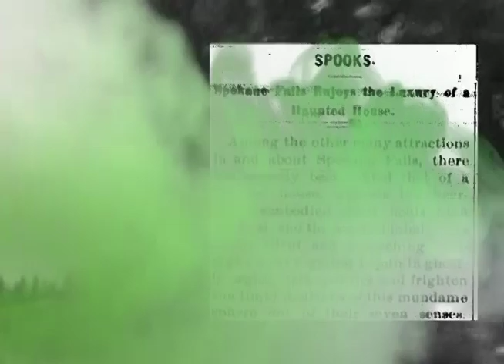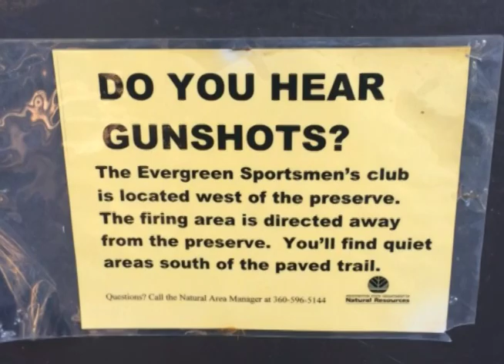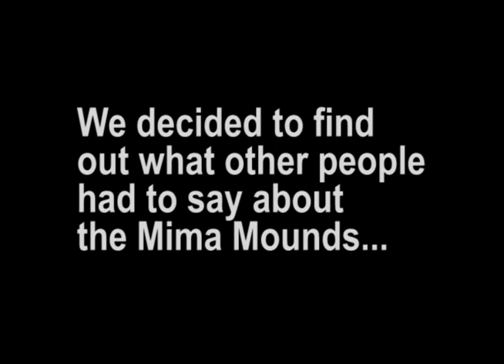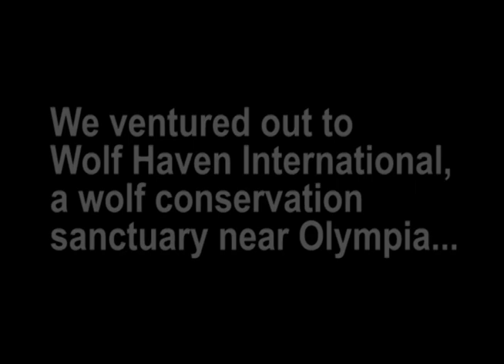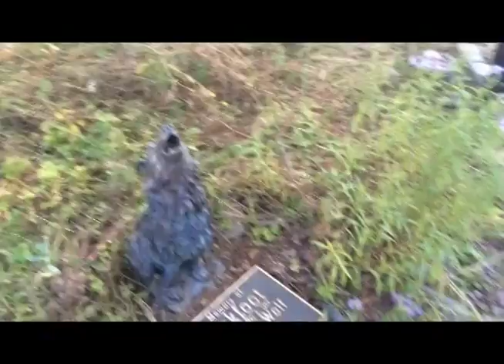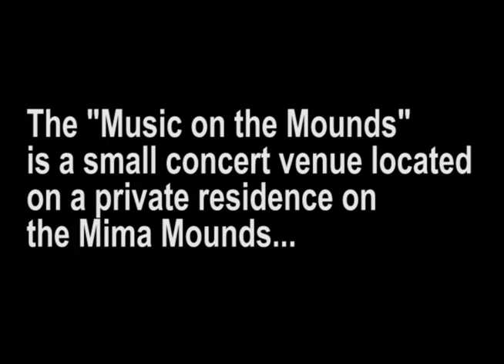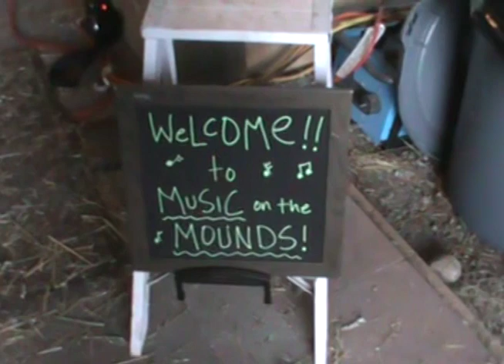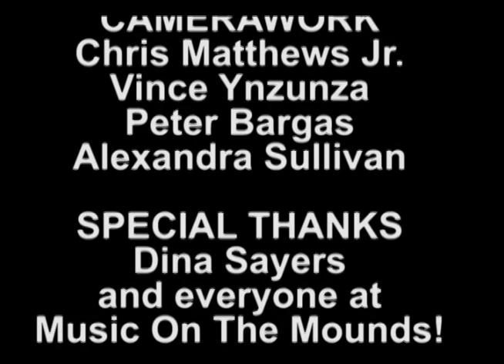The Mima Mounds | Pacific NorthWEIRD episode 01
Join Vince and Alex as they investigate Washington State's mysterious Mima Mounds in the first episode of Pacific NorthWEIRD!